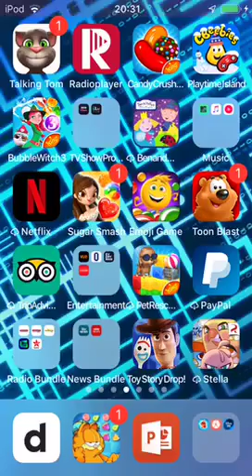Bubble Witch 3 Saga Level 77 Part 2